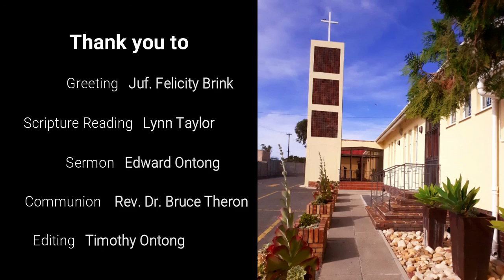Ebenezer Congregational Church Worship Service 6 September